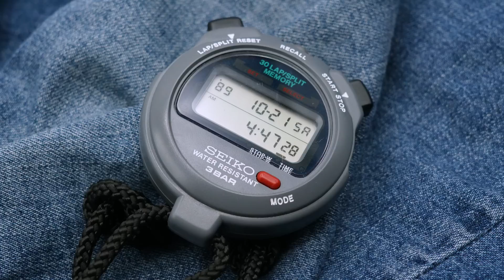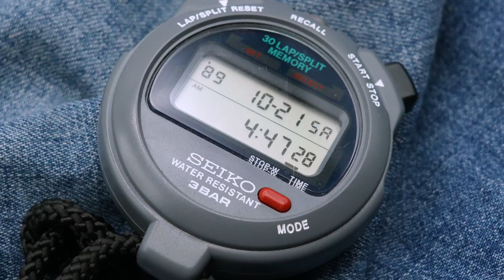PODCAST Wrist Addiction 1 - Reaction di Fanter alla mia COLLEZIONE